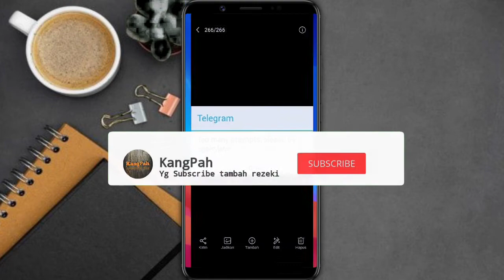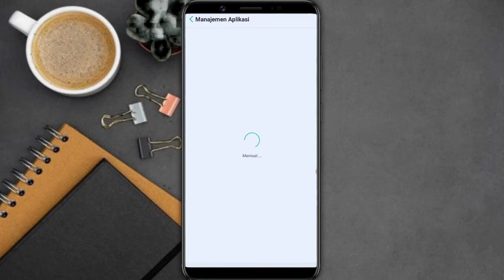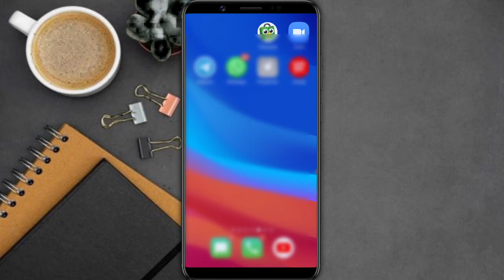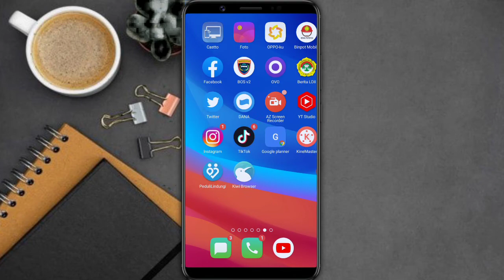Cara Mengatasi Telegram Terlalu Banyak mencoba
Cara Mengatasi Terlalu Banyak mencoba Di Telegram

Ketika mendaftar telegram atau menggunakan telegram Ada pop up " too many attampts, please try again later" . Maka untuk mengatasinya cukup mudah dengan menghapus chace aplikasi telegram yg dipakai kemudian coba mendaftar kembali. Di video ini tutorial lengkapnya cara mengatasi telegram terlalu banyak mencoba.

Video Terpopuler